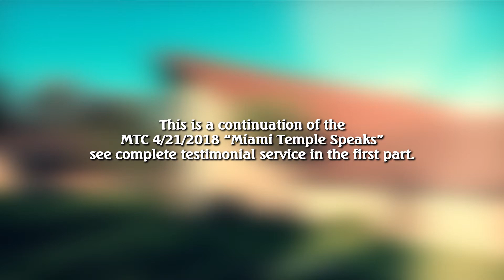MTC 4/21/2018 "Miami Temple Speaks" continuation part one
"Miami Temple Speaks" Continuation part one
Pastor: Laffit Cortes
April 21, 2018 PM